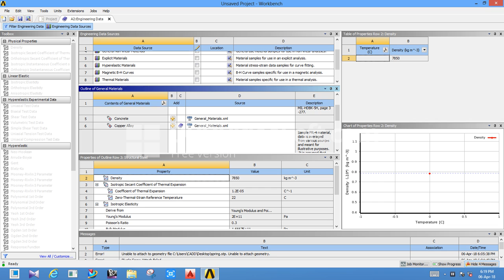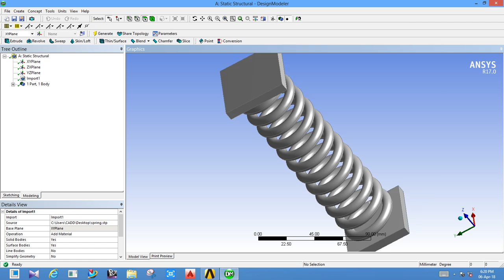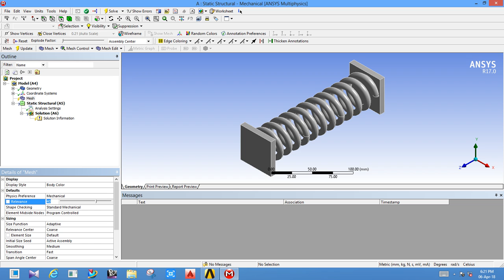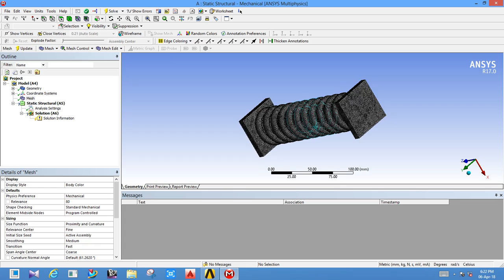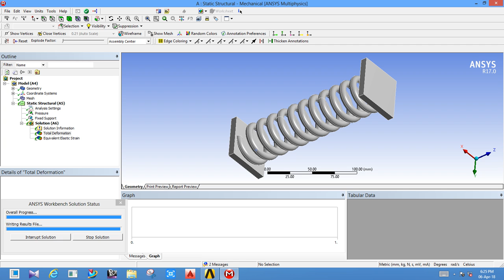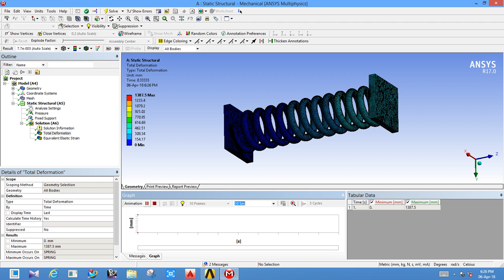HOW TO USE STATIC STRUCTURAL IN ANYSYS WORKBNCH